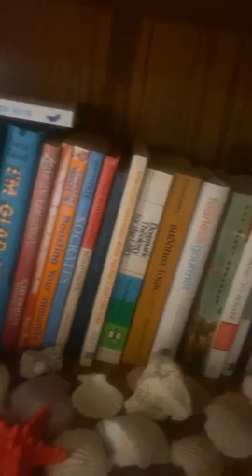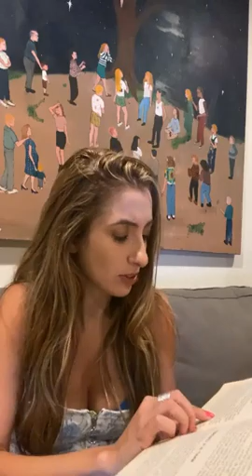I I love to have fun